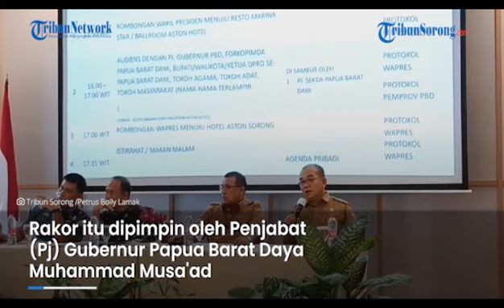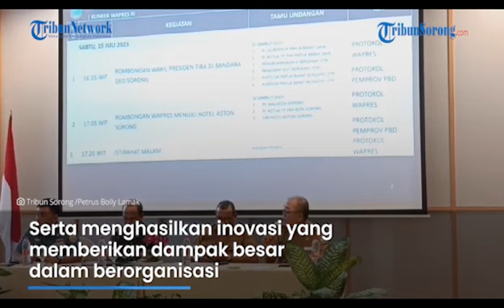Wapres Ma'ruf Amin Kunjungi Kota Sorong Sabtu 15 Juli 2023, Resmikan Pembangunan Gedung Pemprov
Wakil Presiden Republik Indonesia (Wapres RI) Ma'ruf Amin akan berkunjung ke Provinsi Papua Barat Daya.

Menyikapi kunjungan tersebut, Pemerintah Provinsi (Pemprov) menggelar rapat koordinasi (rakor) bersama seluruh forkopimda bertempat di Swissbell Hotel Senin (10/7/2023).

Rakor itu dipimpin oleh Penjabat (Pj) Gubernur Papua Barat Daya Muhammad Musa'ad didampingi Pj Sekda Edison Siagian, Danrem 181/Sorong dan Danlantamal XIV/Sorong.

Pj Sekda Edison Siagian menguraikan Wapres Ma'ruf Amin tiba di Bandara Domine Edward Osok (DEO) Sorong pada Sabtu (15/7/2023) sekira pukul 16.55 WIT.

Rombongan Wapres akan disambut langsung oleh Penjabat Gubernur Muhammad Musa'ad dan forkopimda Papua Barat Daya.

"Wapres selanjutnya menuju ke Hotel Aston, Kota Sorong dan beristirahat," katanya kepada TribunSorong.com.

Lalu, Minggu (16/7/2023) Wapres akan audiens dengan Pj Gubernur, Forkopimda, Bupati/Wali Kota dan DPRD se-Papua Barat Daya, Tokoh Agama, Masyarakat dan Tokoh Adat berlangsung pukul 16.00 WIT sampai 17.00 WIT di Hotel Aston.

"Setelah itu Wapres akan istirahat dan makan malam lagi di Hotel Aston," ungkanya.

Di hari ke-3 Senin (17/7/2023) ucapnya, Wapres Ma'ruf Amin menuju stadion Wombik untuk peletakan batu pertama pembangunan Kantor Gubernur Papua Barat Daya dan proyek prioritas.

"Peletakan batu pertama sekira pukul 11.00 WIT sampai 12.00 WIT setelah itu ada door stop," jelas Pj Sekda.

Setelah itu sambungnya, rombongan Wapres kembali ke Hotel Aston persiapan menuju Bandara DEO.

"Take off menuju Jakarta pukul 15.00 WIT," pungkas dia.

Artikel ini telah tayang di Tribunsorong.com dengan judul Wapres Ma'ruf Amin Kunjungi Kota Sorong Sabtu 15 Juli 2023, Resmikan Pembangunan Gedung Pemprov,
Penulis: Petrus Bolly Lamak | Editor: Milna Sari